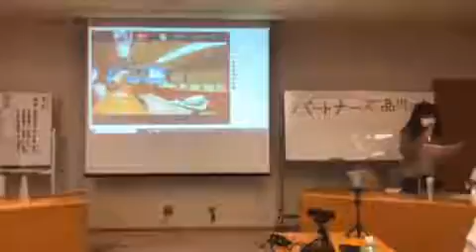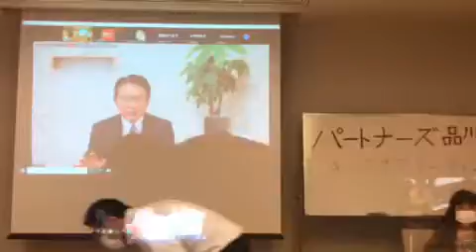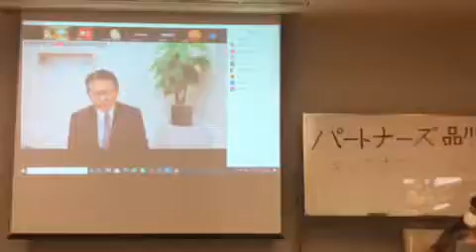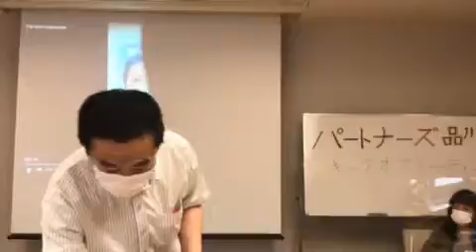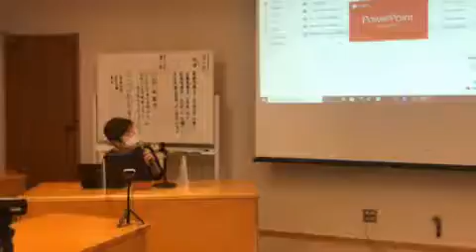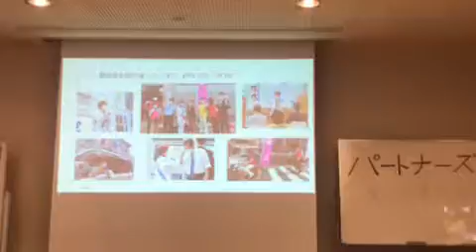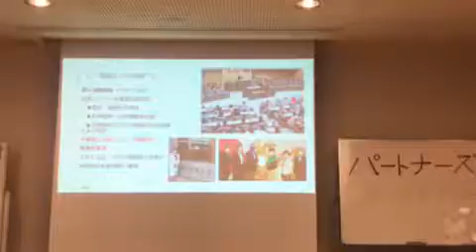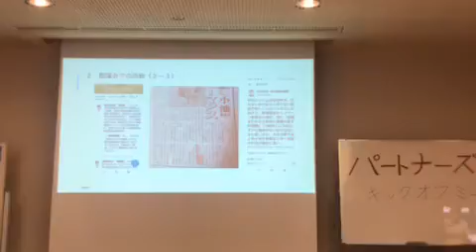[ツイキャス] パートナーズ品川の会キックオフミーティング / 羽田ゆきまさ報道局 No1 (2021.09.05)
パートナーズ品川の会キックオフミーティング / 羽田ゆきまさ報道局 No1
日時: 2021/09/05

00:01 - パートナーズ品川の会